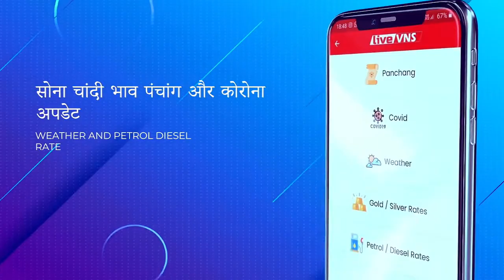योगी जी उपयोगी नहीं प्रदेश के लिए अनुपयोगी, PM ने किया है व्यंग : ओमप्रकाश राजभर